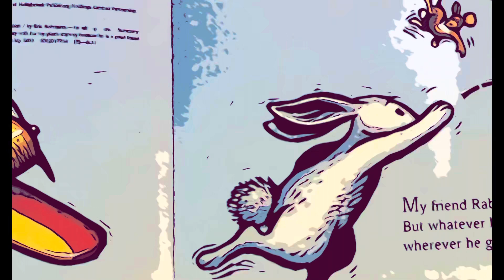“My Friend Rabbit” Narrated by a Poet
A comical twist to a children’s picture book about friendship. Narrated by a poet and her husband with fun sound effects.